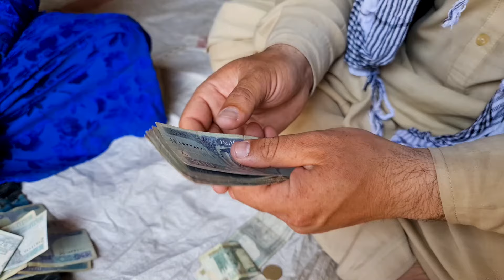Exclusive Video - Your Donations Distributed to Old Lovers in Cave | Subtitles | Yummy Food Secret.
- - a world of thanks to SAIEED ZULFIQAR SHAH for donating to old lovers in cave, MuhammadHassan, & GolChehra, may your wife rests in heavens and may you never experience pain or suffering.

Today we have made an Exclusive Video - Your Donations Distributed to Old Lovers in Cave | Subtitles | Yummy Food Secret | Happy Family | Subtitles for All Languages Included | Simple Food | Simple Life | Lantern Based Life | Village Daily Routine | Preserved Tradition and Life Style | Village Lifeaholic | Nomadic Life Style and Food | Lantern Based Life | Caves | Cave Dwellers

About what other topics related to Village Life Style, caves, cave dwellers and Village Dishes would you like us to make videos of?